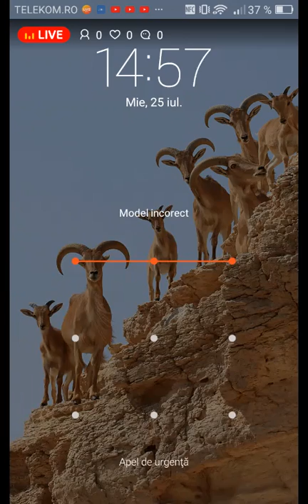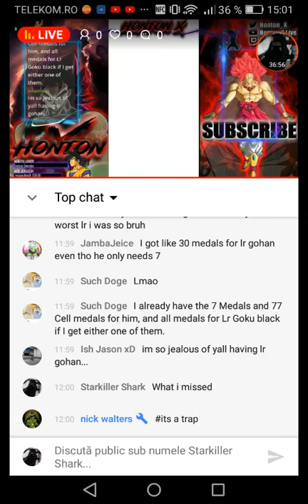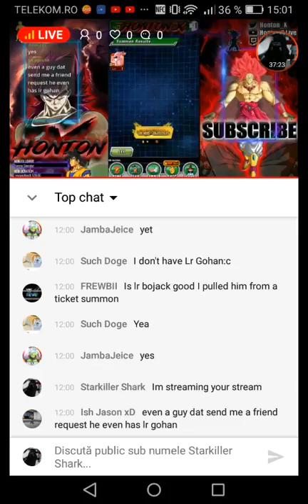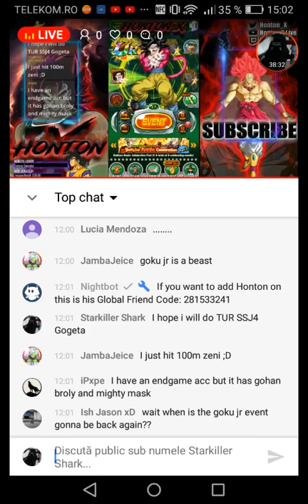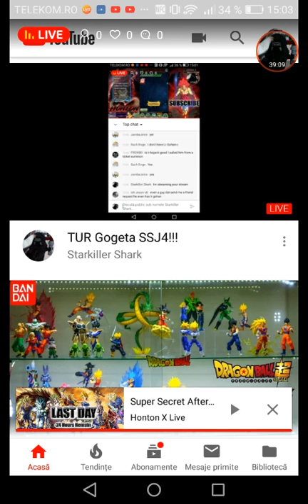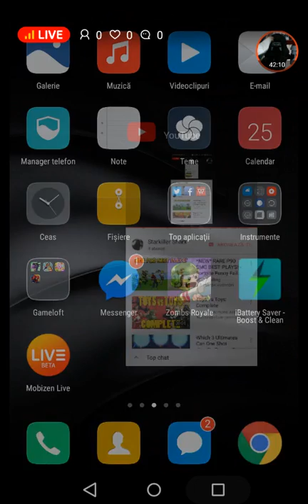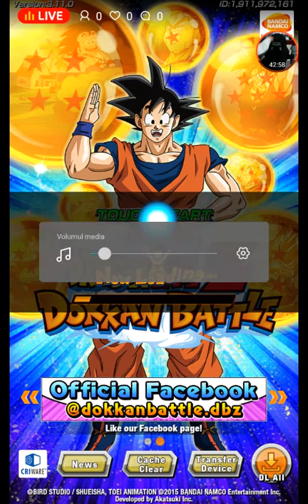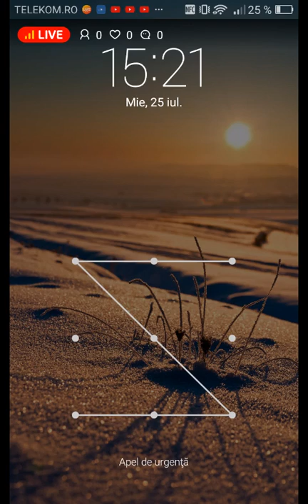TUR Gogeta SSJ4!!!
Here is me farming for Gogeta, i hope we will reach to the max in two vids, not three!